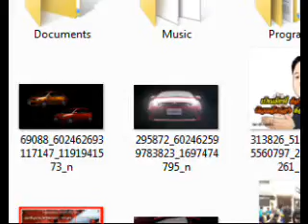เครือข่ายวิทยุุชุมชนฯ กวป 23 4 2013-5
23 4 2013 เครือข่ายวิทยุุชุมชนฯ กวป
จัดเวทีปราศรัยหน้า ศรธ. ศูนย์ราชการ ถนนแจ้งวัฒนะ เพื่อกดดัน ตลก. 9 ตัว จะปักหลัก ชุมนุม 3 วัน